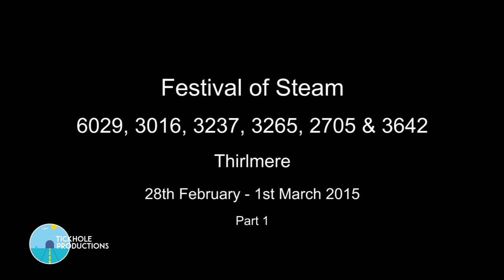Steam Locomotives 6029, 3016, 3237, 3265, 2705 & 3642 - Festival of Steam Part 1 - 2015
Scenes recorded on day 1 of the 2 day event the Annual Festival of Steam held at Thirlmere. Steam Locomotive 6029 on its Inaugural run from Goulburn to the festival, Lachlan Valley Railway's 3237 hauling passengers from Sydney to the event, 2705 hauling Buxton shuttle, 3016 & 2705 double header on a Buxton shuttle, 3016 departing Thirlmere for Picton with passengers return to Goublurn behind 4403 and 3642 departing Thirlmere for Sydney with the Thirlmere Flyer.